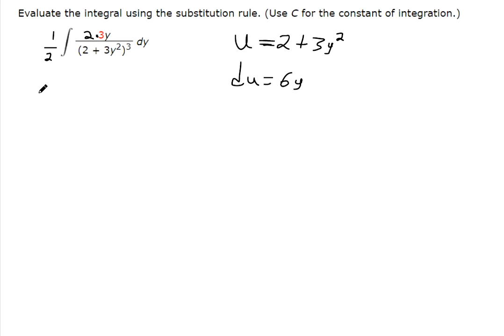1 4 through 1 6 question 15